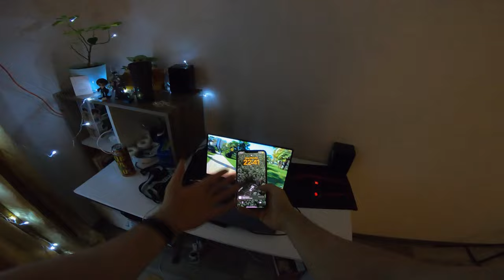ONE DAY FIRST PERSON OF THE COACH (pov)